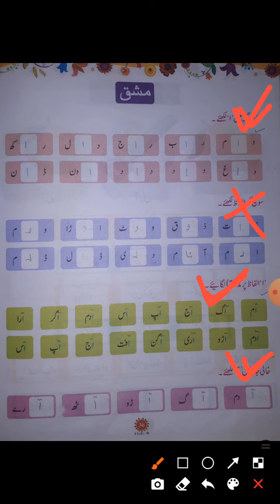Urdu (RW) || Class 2nd || Presented to you by miss wahdat fatma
Urdu revision work
Do listen Vedio carefully